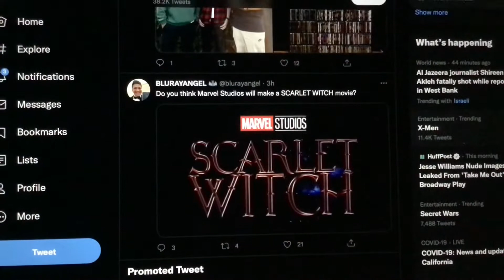Do you think Marvel Studios will make a SCARLET WITCH movie